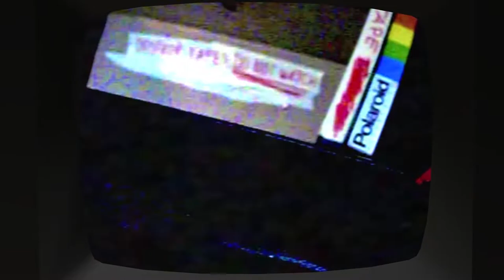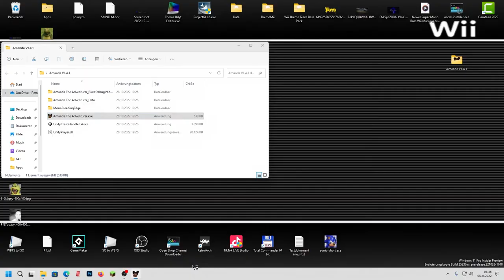Amanda The Adventurer.exe V1.4.1